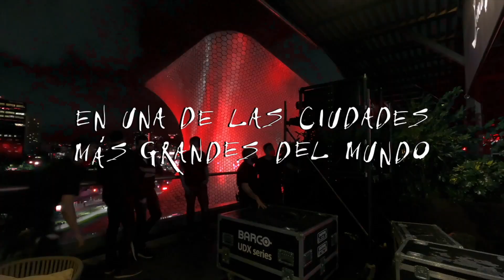Venom: Carnage Liberado l Museo Soumaya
Venom y Carnage libran una batalla de proporciones épicas en la Ciudad de México en celebración del GRAN estreno. HOY llega exclusivamente a todos los cines del país Venom: Carnage Liberado.